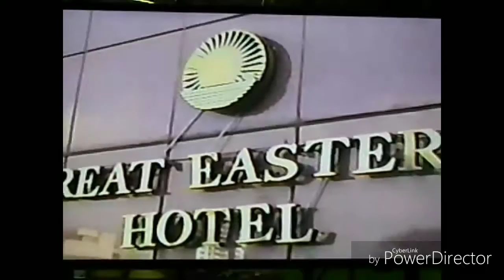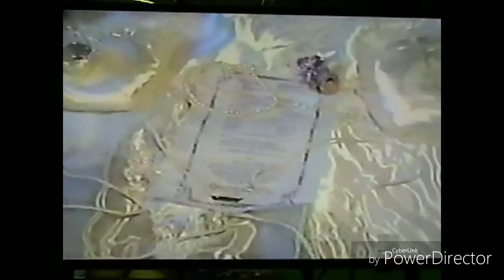Wedding Anniversary Dina and Neil Semaña